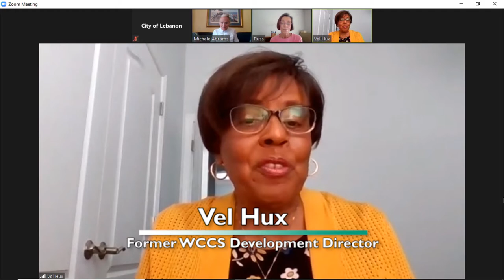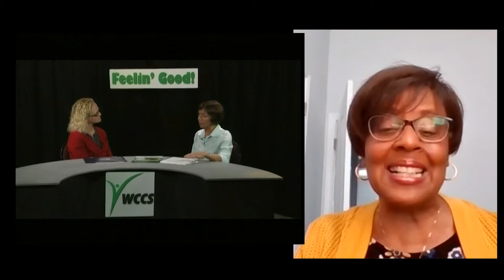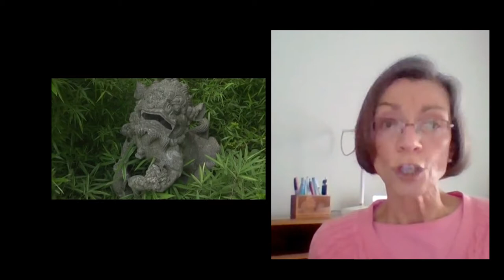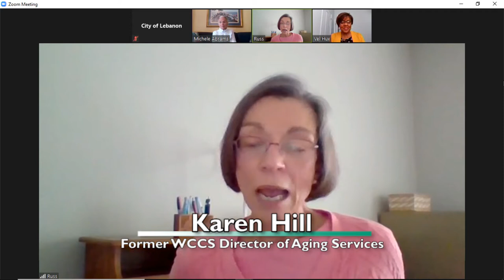Feelin' Good! - July, 2021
We celebrate Feelin' Good! show #100 with return appearances from Karen Hill and Vel Hux, the originators of the program.